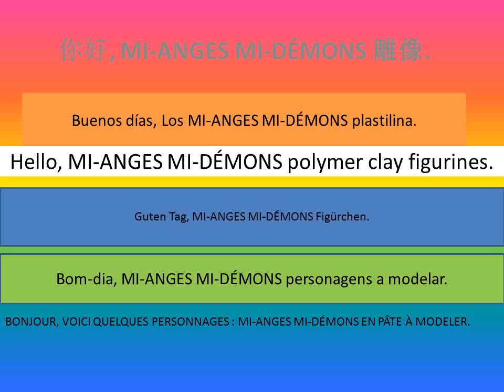2017 MI-ANGES MI-DÉMONS - 雕像.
雕像 - polymer clay figurines
Personnages :  MI-ANGES MI-DÉMONS